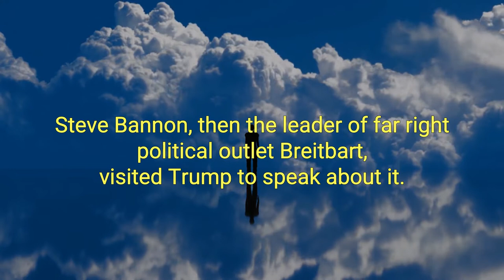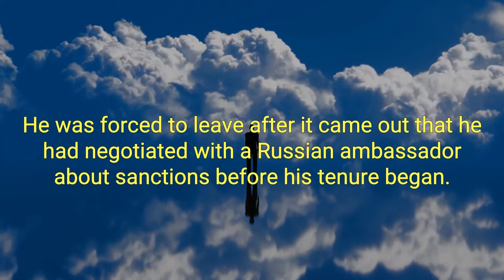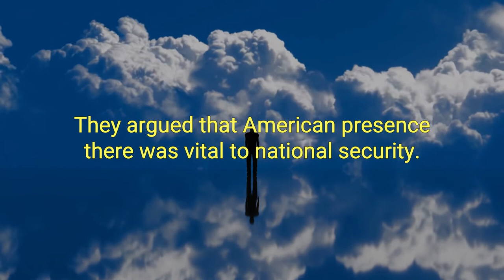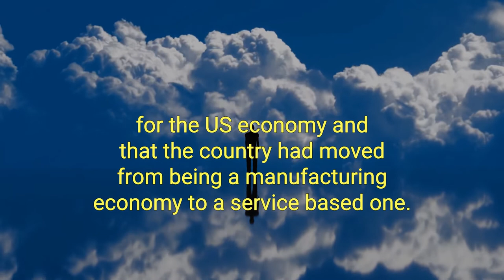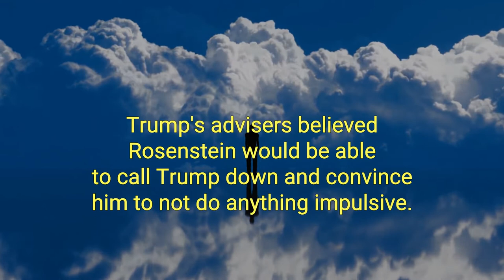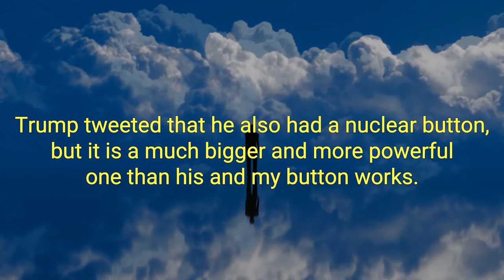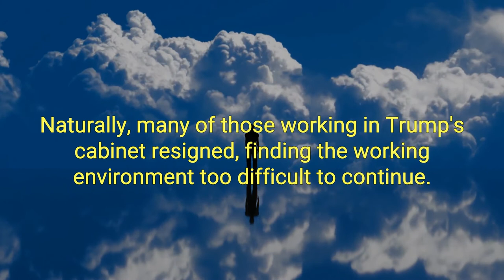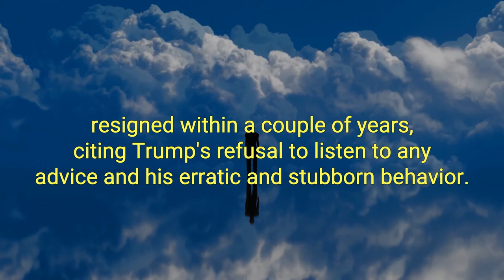Fear Best Audiobook Summary By Bob Woodward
Fear By Bob Woodward - Free Audiobook Summary and Review

The inside story on President Trump, as only Bob Woodward can tell it

With authoritative reporting honed through eight presidencies from Nixon to Obama, author Bob Woodward reveals in unprecedented detail the harrowing life inside President Donald Trump’s White House and precisely how he makes decisions on major foreign and domestic policies.

Woodward draws from hundreds of hours of interviews with firsthand sources, meeting notes, personal diaries, files, and documents. The focus is on the explosive debates and the decision-making in the Oval Office, the Situation Room, Air Force One, and the White House residence.

Fear is the most intimate portrait of a sitting president ever published during the president’s first years in office.

Bob Woodward has not written a conventional biography of Donald Trump. His book, "Fear: Trump in the White House". is 42 chapters long, with each chapter being another tale of woe about Trump and his time in the White House. As with all Bob Woodward books, it is very plainly written. There's not much flowery writing in "Fear", just the facts. Woodward lets the reader put their own interpretation on what he's written; unfortunately, most readers - like me - will see facts that add up to a disaster of a presidency.

Should fans of Donald Trump buy and read "Fear"? Yes, but they probably won't because the truth, as accounted by Bob Woodward, is not an easy read. I'm a liberal Democrat - horrified by Donald Trump and his presidency since the time when Trump came down the escalator in Trump Tower in 2015 - and I'm finding it difficult to have my greatest fears verified.

I also find it interesting that Bob Woodward and his publisher chose to release the book on September 11th.

Did you love our upload of Fear By Bob Woodward - Free Audiobook Summary and Review? You may want to listen to our previous audiobooks: